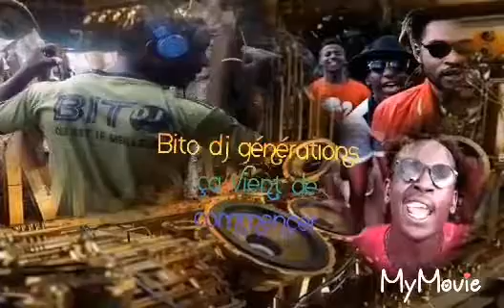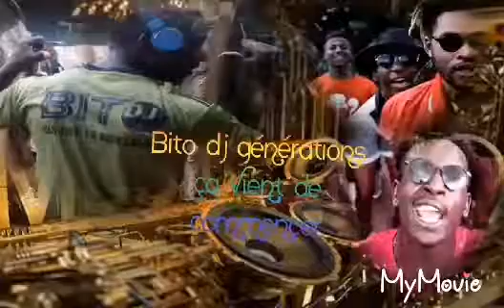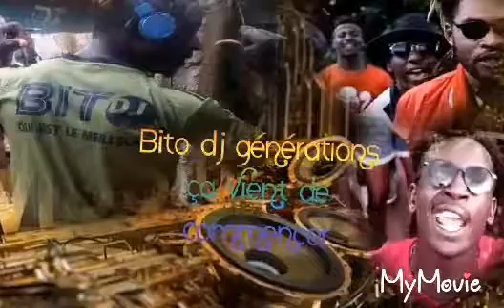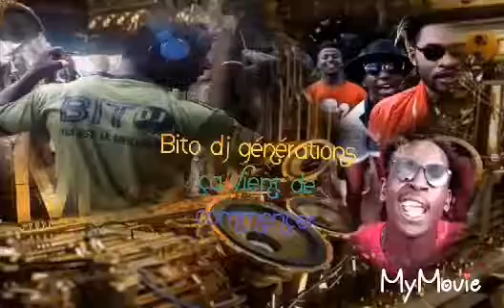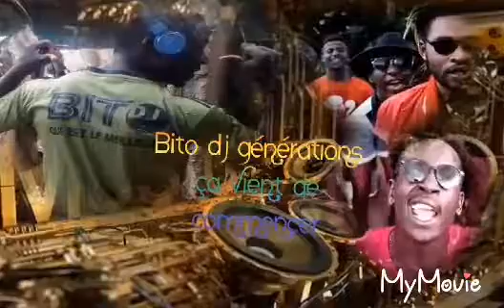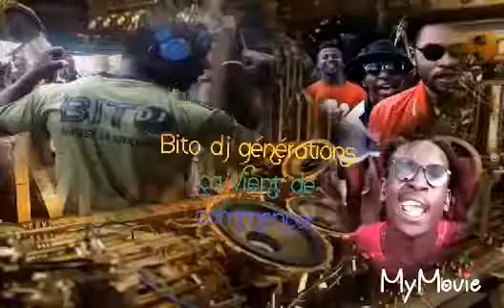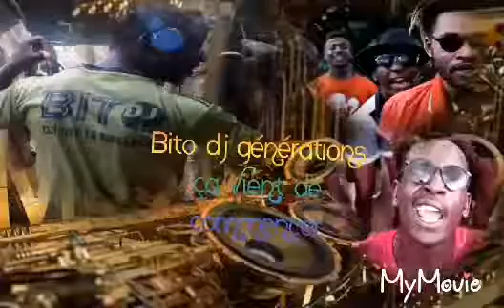bito dj generation ca vient de commencer